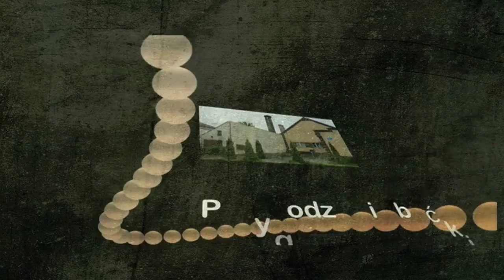DJ Wojtas daje czadu!